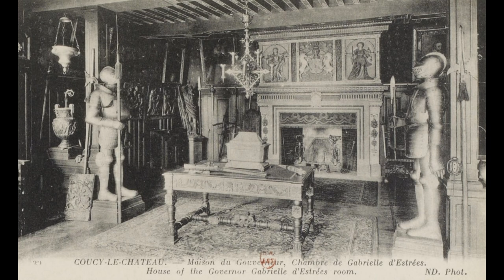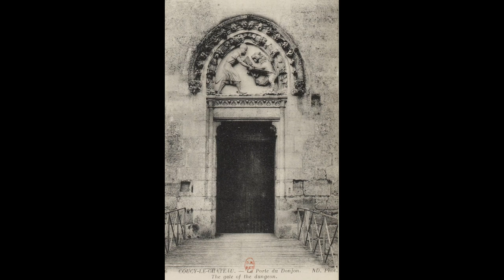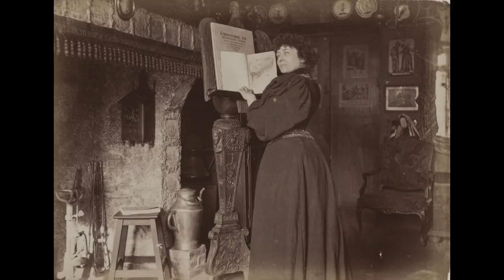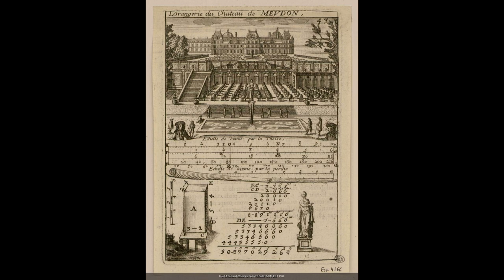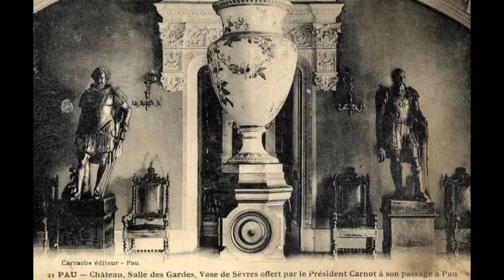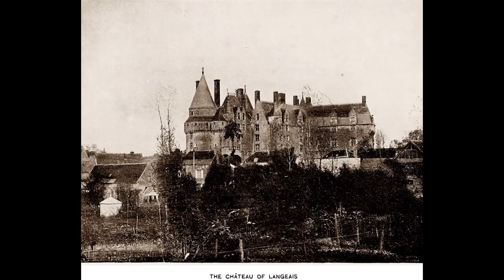Castles and Churches in France 🇫🇷 Questioning History via Old Photos, part 62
These are of...

Touraine in 1906
churches and castles in 1895
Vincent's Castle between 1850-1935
Castle of Dau in 1900
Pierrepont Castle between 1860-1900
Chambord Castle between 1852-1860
Meldon Castle, Observatory between 1902-03

All of the photos for this video and the majority for this series were found at the amazing Telegram